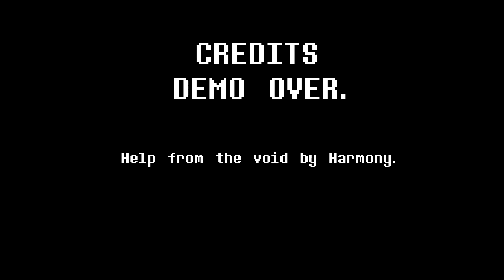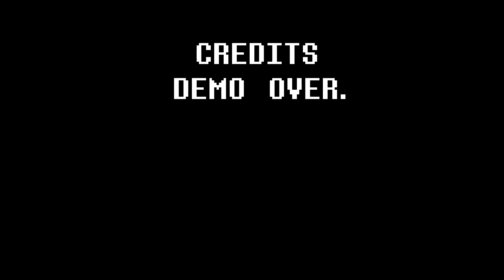help form the void gamejolt